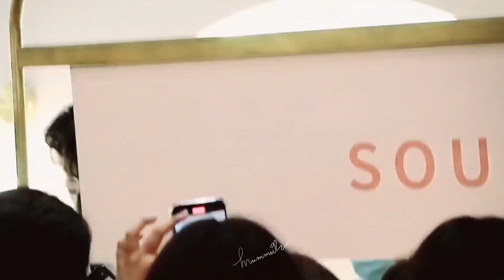220318 : Win Metawin @ Souri x Velato Pop Up Store (EmQuartier)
Cr Song. parkmalody cover

💖 SourixVelato-D1